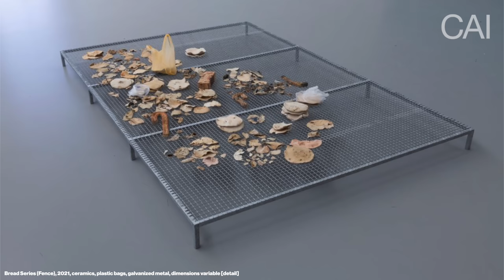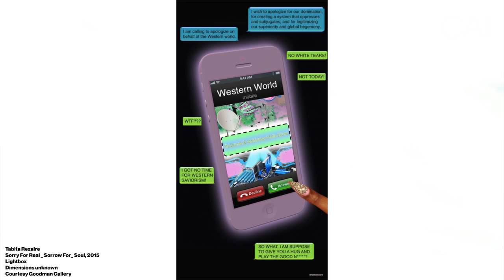5 Upcoming Young Artists Today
Table of contents:
00:00 — Introduction
00:45 — 5. Jumana Manna
01:31 — 4. Martine Syms
02:26 — 3. Tabita Rezaire
03:25 — 2. Oscar Murillo
04:39 — 1. Julian Charrière
05:41 — Final Thoughts
06:45 — Outro

Contemporary Art Issue
Platform, Publisher & Gallery on Contemporary